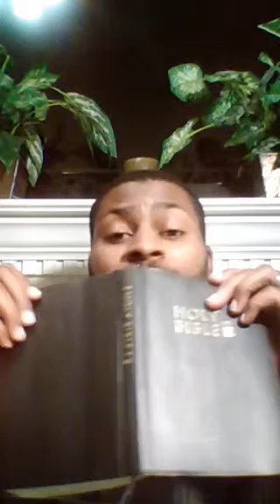BARBERSHOP TALK with Pastor Kenny-Pathway to Progress- Humility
Pastor Kenny continues on the subject of Humility